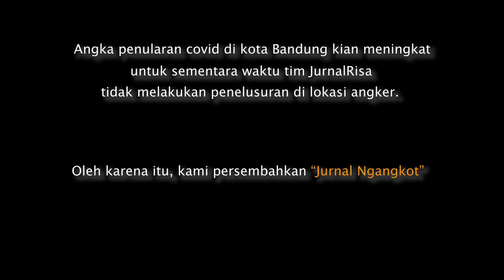JurnalNgangkot - EPISODE PERDANA JURNAL NGANGKOT YANG PENUH KEJUTAN!